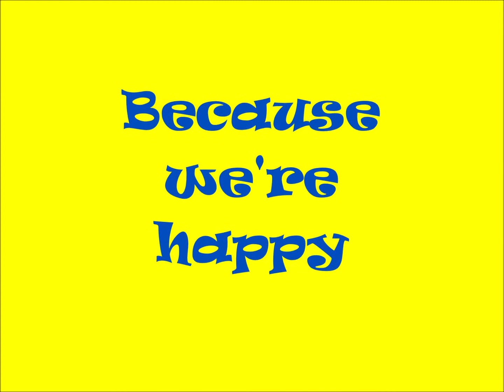Happy faces 2019